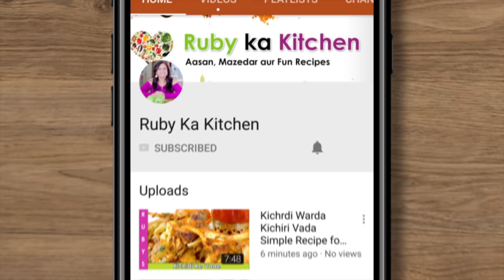Craving Chocolate? Try This Super Fast Chocolate Gnash Cake Recipe in Urdu Hindi - RKK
Ye hai meri chocolate gnash cake ki recipe. Umeed hai aapko pasand ayegi!